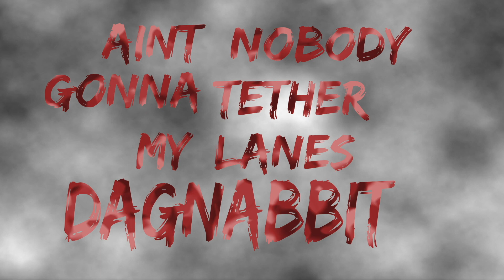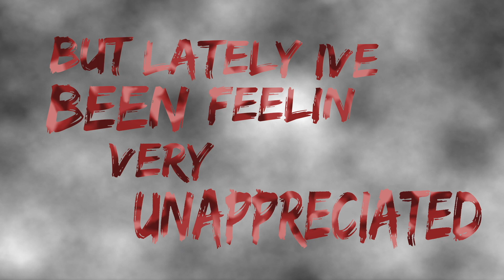Snappi - Whats It Worth [Prod. by DevanThatDude] (Official Lyric Video)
"WHATS IT WORTH" IS AVAILABLE FOR STREAMING ON all platforms, Apple Music, Spotify, & Google Play, etc!

FOLLOW DEVANxTHATxDUDE!!!